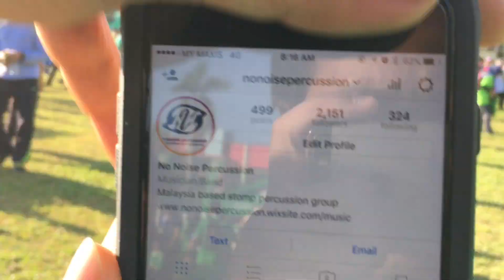NNP VLOG 12 | Milo Breakfast Day 2017 in Kuantan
NNP was invited to jam with the participants of Milo Breakfast Day and perform for them after their run! Thank you, Milo, for inviting us! It has been a pleasure Kuantan!